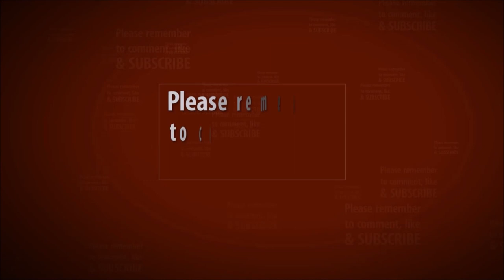DEAD OR ALIVE 6: Core Fighters | Marie Rose | Arcade Playthrough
Winning with Honoka, in this new free version of "DOA6". On normal, in Arcade Mode. Great female character! Recorded in 4K60fps, downscaled to 1080p60fps.